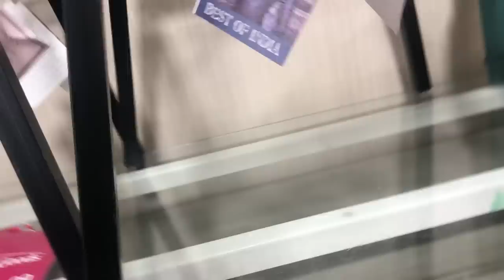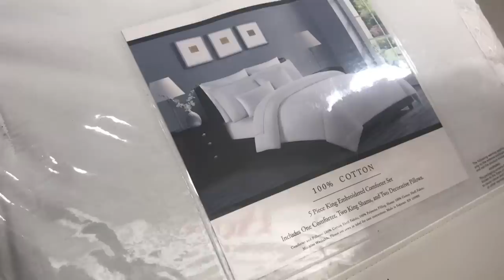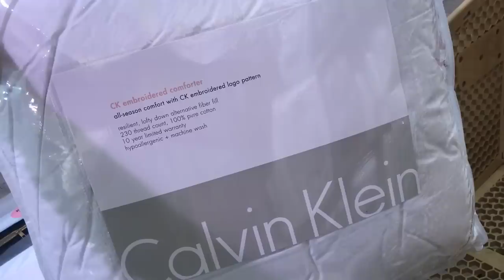COME SHOP WITH ME @ HOMEGOODS & MARSHALLS | VLOG